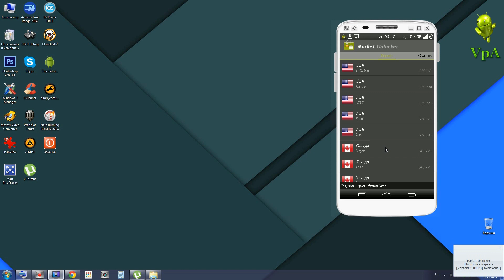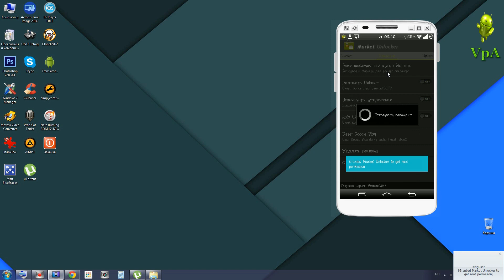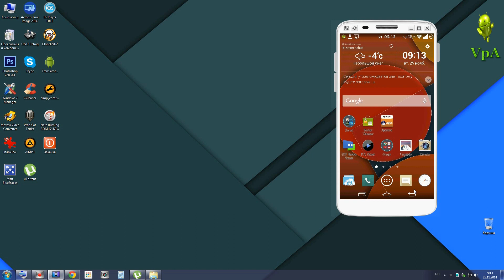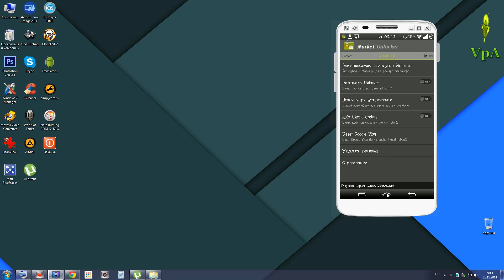Как получить доступ к платным или пробным приложениям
Market Unlocker позволяет вам получить доступ к платным или пробным приложениям в Android Market 2.x, 3.x и Amazon Appstore в один клик. Это безопасно, стабильно, просто и бесплатно.